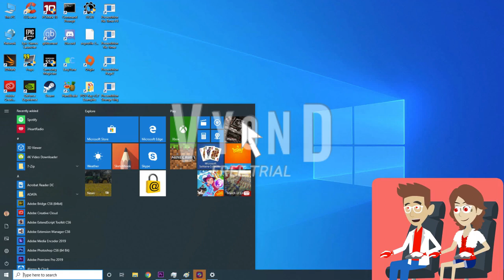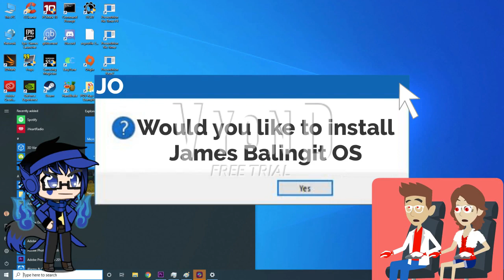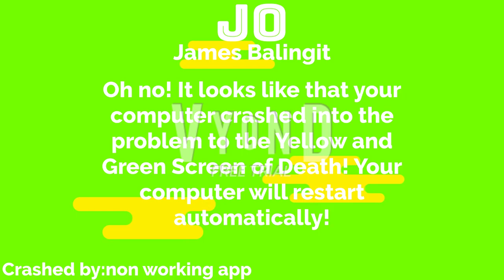James Balingit OS (Requested by TEP 2012 / ivan louis animate)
This video was requested by ivan louis animate